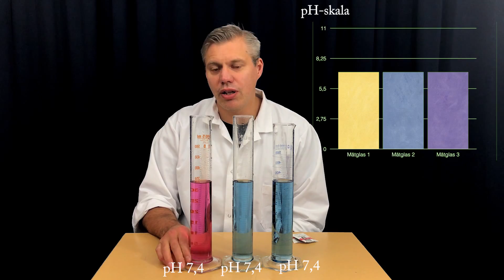Genomgång 3: Surt och basiskt (Buffert)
Detta är sista genomgången på surt och basiskt. Om du behöver mer stöd finns det ord- och begreppslistor, spellistor och testa dig själv-övningar på: